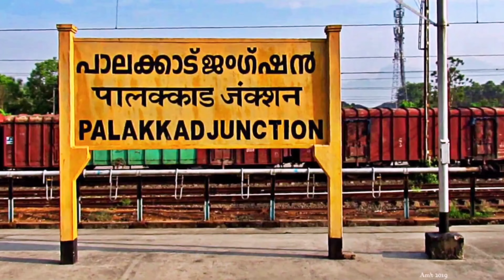KRISHNA PRASAD/VISHNU VARDHAN VS MAURYAN/GAJENDRAN : INTERNATIONAL BADMINTON CHALLENGE NAGPUR 2022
Mahametro International badminton challenge held at Divisional sports complex Nagpur organised by Maharashtra badminton association.
The video shows the highlights of the Mens doubles match between Krishna Prasad garga and Vishnvardhan Goud VS Mauryan and Gajendran.

00:00 Highlights
01:21 Intro
01:27 First game
06:28 Second game

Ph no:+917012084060